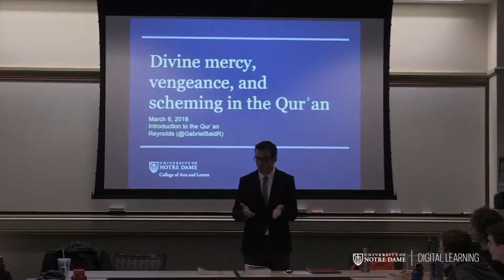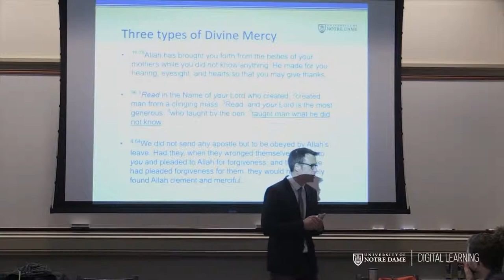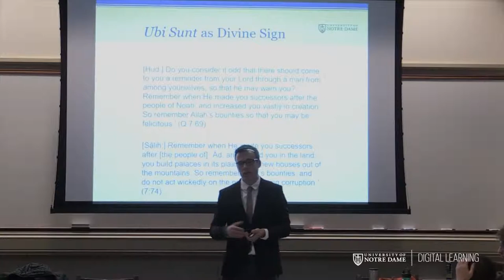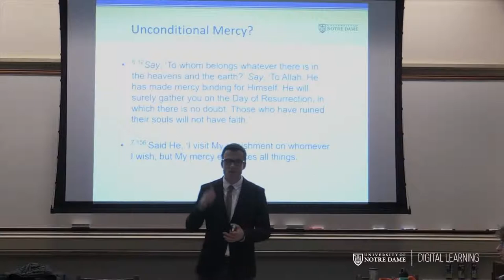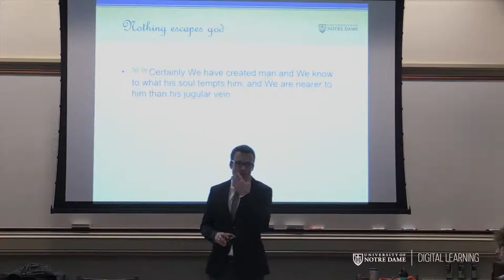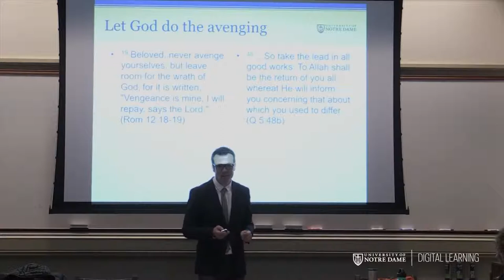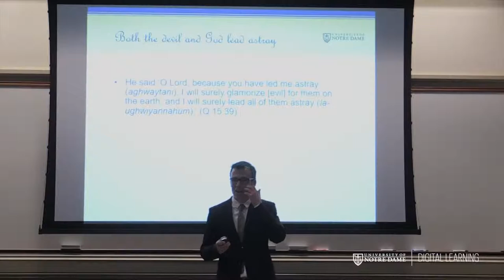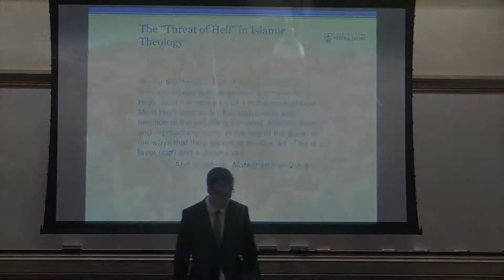Lecture 1 - The God of the Quran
Divine Mercy, Vengeance, and Scheming (Plotting) in the Quran

(Free online course Introduction to the Quran)